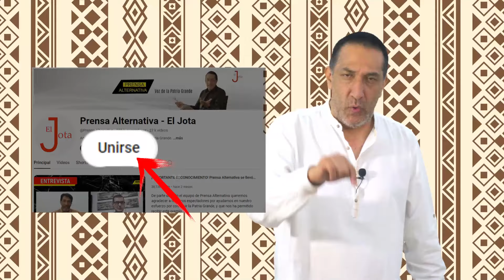Borrell confirmó los rumores! EEUU dio el visto bueno para GOLPEAR a Rusia!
¡Borrell y Biden: ¡Decisiones peligrosas! Desde Bruselas hasta Washington, el eco de una guerra directa resuena cada vez más fuerte, envolviendo a la administración Biden y a la Unión Europea en un juego donde las decisiones se tornan más peligrosas cada minuto. Josep Borrell lo afirmó:  el presidente de EE.UU. Joe Biden ha decidido seguir el camino de la escalada empujando a europa a una confrontación directa con Rusia, en bruselas se desborda el miedo, no hay consenso para que Ucrania ataque suelo ruso con armas occidentales de largo alcance. Sin embargo,. ¡Permiso concedido!

Director General: Juan José del Castillo - El Jota
Jefe de Prensa: Enzo Anchante REV100001JP01
Jefe de Redacción: Mirelvis Gutiérrez REV10001JR
Redactor: Le Brun

Org
REF25JR2
L03
E01
nov2024PA

Info0
Pr1
RA2027
Loc3
Edt1